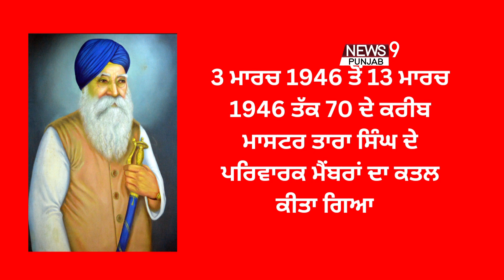Australia: ਮਾਸਟਰ ਤਾਰਾ ਸਿੰਘ ਦੀ ਜਿੰਦਗੀ ਦੇ ਅਹਿਮ ਖੁਲਾਸੇ 'ਗਿਆਨੀ ਸੰਤੋਖ਼ ਸਿੰਘ ਜ਼ੁਬਾਨੀ